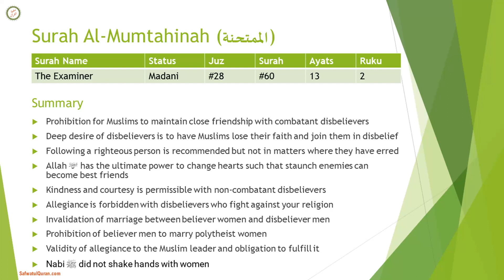Surah 60: Al-Mumtahinah (Summary) - Brief English Tafseer and Translation by Safwatul Quran